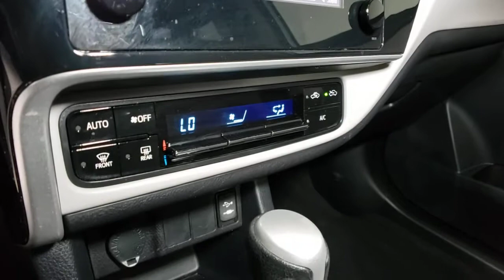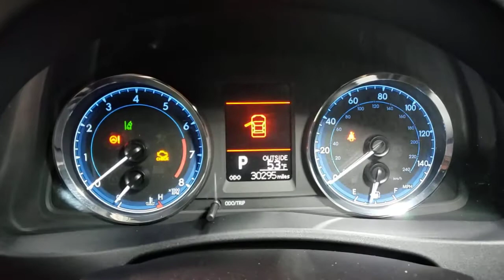2019 Toyota Corolla Prescott, Flagstaff, Phoenix, Bullhead City, Havasu, AZ PT3774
Classic Silver Metallic Used 2019 Toyota Corolla available in Prescott, Arizona at Findlay Toyota Prescott. Servicing the Flagstaff, Phoenix, Bullhead City, Havasu, AZ area.

Welcome to Findlay Toyota in Prescott. All of our cars are hand picked and inspected for your piece of mind.